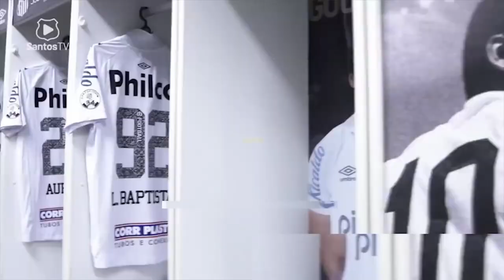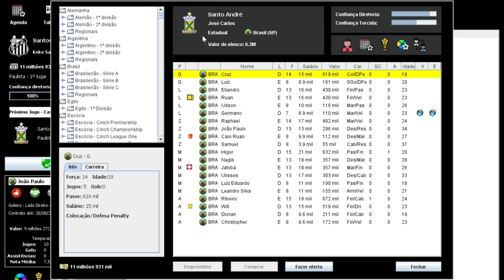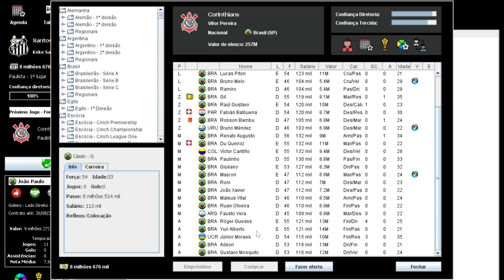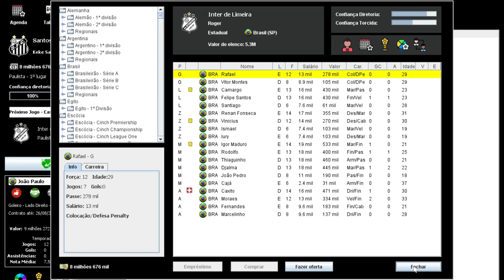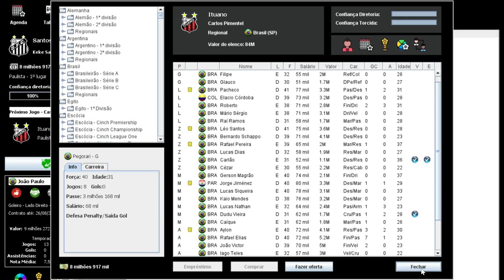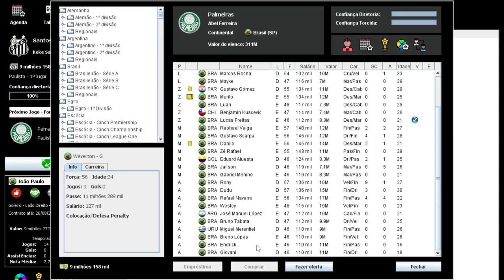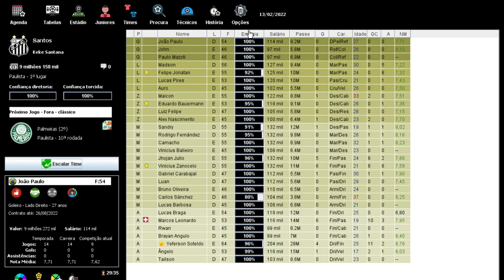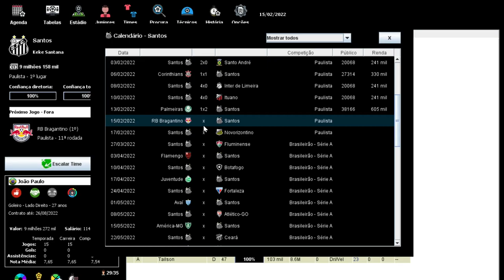BRASFOOT 22-23 (modo carreira) SANTOS FC 🐳 RETA FINAL DO PAULISTÃO PEGANDO FOGO #04 🇧🇷 ⚫⚪⚫⚪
Canal Parceiro 👇🏽👇🏽👇🏽

★ Social Media ★